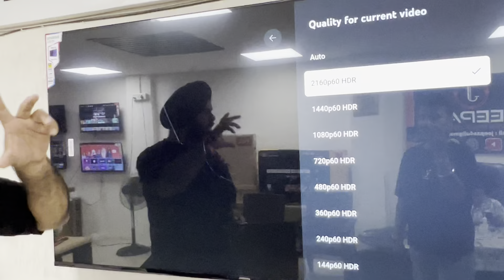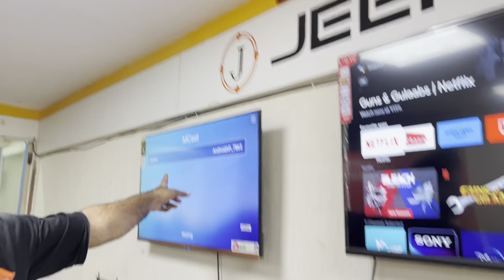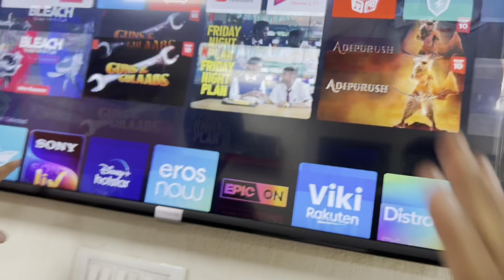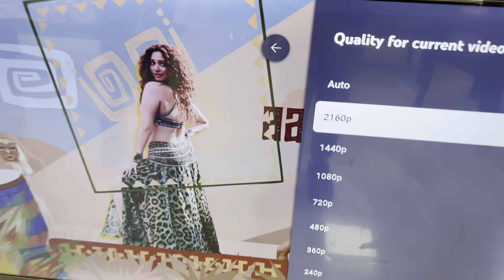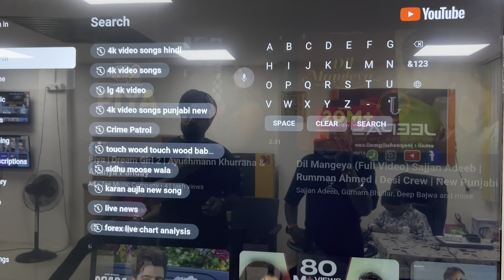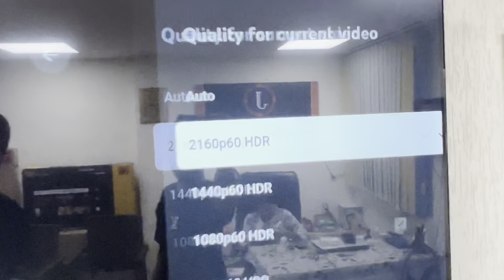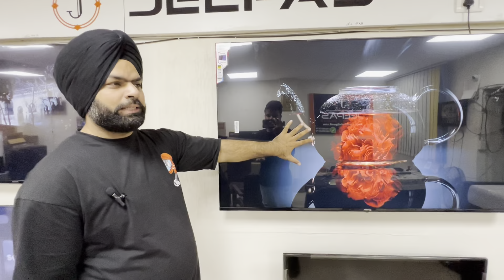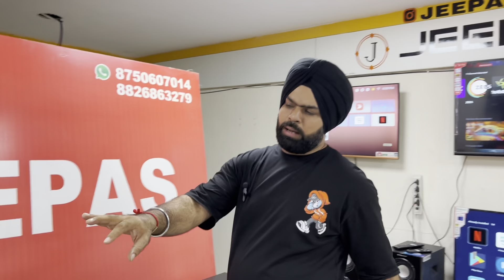सबसे सस्ता 32 INCH 4K LED TV |CHEAPEST SMART LED TV MARKET | JEEPAS | 24 TO 65 INCH 🔥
WHOLESALE AND RETAIL MARKET | घर बैठे एक पीस भी मंगवाए |

Shop name:— JEEPAS
Address:— WZ-17/1, GALI NO- 16 SANT GARH TILAK NAGAR NEAR RAVIDAS MANDIR
METRO STATION:- TILAK NAGAR

40 inch led tv price in india

________________WARNING_______________